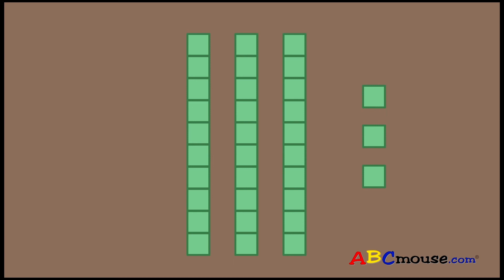මර්ෆි සමග අඩු කිරීම | Murphy Subtracting with Regrouping | DP KIDS NUMERACY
▶️මෙම විඩියොව තුලින් අපි අඩු කිරීම ඉගෙන ගමු
▶️ In this video we will learn how subtract with regrouping